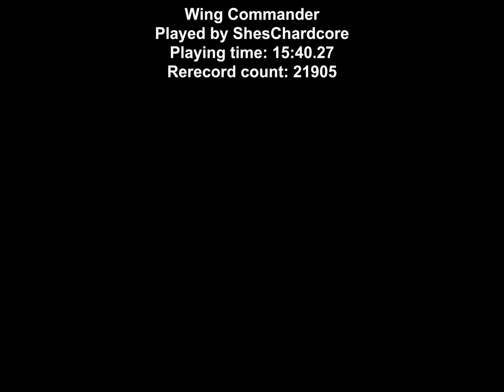[TAS] SNES Wing Commander by ShesChardcore in 15:40.27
Wing Commander is a space flight shooter game that was originally developed for MS-DOS and later received ports to many system such as the SNES, Sega CD, and PlayStation. In this game, you are a upstart soldier in the war between the Terrans and the Kilrathi, which are feline bipedal aliens whose social values are very incompatible with humanity's. Take command of a ship are you complete missions that will either lead you to eventual victory or failure, depending on how you play.

ShesChardcore ) completes the game in record time by completing only the missions necessary to get the good ending. In doing so, half of the missions taken are forfeited as soon as possible by ejecting from the ship. For more details such as the story route taken, you can read the author's notes